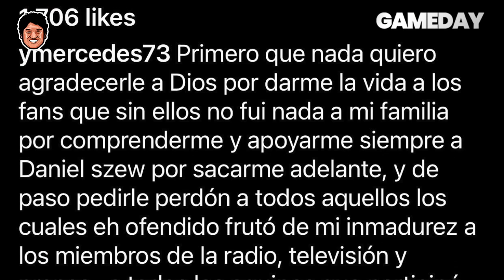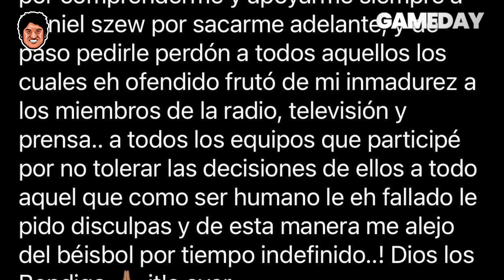JANSEN ARRUINA SALIDA DE JULIO URIAS; YERMIN PIERDE LA CABEZA🔥